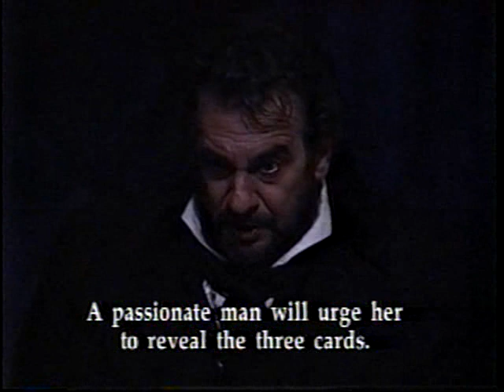Tchaikovsky: "Pique Dame": Duet German - Liza & final act 1- Placido Domingo, Galina Gorchakova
Placido Domingo as German, Galina Gorchakova as Liza, Elisabeth Söderström as the Countess in Tchaikovsky's Pique Dame.
Stage director: Eliah Moshinsky
Metropolitan Opera House, New York, 1999